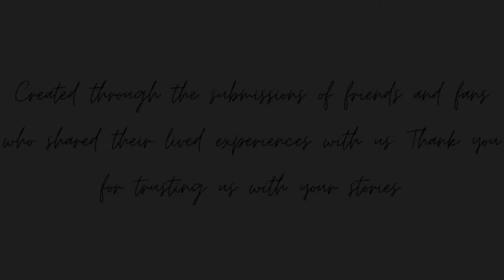Figments of Love. The Monologue. // Flora Falls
A monologue written by Lainey Molloy using submissions asking people to reflect on past relationships.

Figments of Love. The Monologue.

You had a power over me from the first night we spent together.
It was intoxicating.
I forgot who I was.
Consumed nothing else but you.
I felt myself slowly slipping away.
Tearing off pieces of my heart and gifting it to you.
More and more I craved.
And more and more you let me starve.

I kept up the charade.
I played the game and boarded the rollercoaster you controlled.
The ups and downs became all too familiar.
I remained in the background.
Cried out to the sound of silence on the other end of the phone.
Ignored the lies.
The deception.
The creeping suspicion that I fell in love with the wrong person.

And now... I can’t help but wonder why I stayed.

Then I remember…

You made my eyes smile.
You knew me more intimately than any other person.
I felt honoured to be granted access to your soft vulnerable side.
And as we delved deep into our mess we’d find connection in the breakthroughs.
The holidays.
The dinners.
The wine.
The sex.
The beautiful distractions that were strong enough to conceal the truth.
The routine of morning cuddles, soldier eggs and black coffee.
Being told “no one else will love you like I do” and letting that feeling wash over.
Replenishing me and making me feel special.

I stayed too long.
Tortured myself.
Waded through the mud for these.

These moments of tenderness.
These glimpses of gold.
These figments of love.

Flora Falls Bio

While Dominique Fricot was relocating to Europe to pursue a career with his band Folk Road Show, Brea Robertson was establishing herself as a solo singer/songwriter, playing intimate Living Room Concerts across Europe. When the two met at an Open Stage in Berlin early 2019, they would schedule the songwriting session that would lay the groundwork for what would soon become Flora Falls.

With both artists bringing years of experience working in harmony driven projects, their two heartfelt voices immediately found a natural blend. After premiering their originals at Berlin’s songwriter hub of Kindl Stuben, artist/producer Lucas Laufen approached the duo interested in recording their first studio effort.

As Brea and Dom’s collaborative songwriting uncovers matters of the heart, their captivating harmonies and honest lyrics inspire feelings of nostalgia, as they take listeners on a journey through memory, love and longing. At the heart of every song is a story that explores the depths of our daily struggles, emphasising the different layers of conflict that are hidden in our lives.

With a sound reminiscent of artists like Angus and Julia Stone and The Civil Wars, Flora Falls makes no attempt to hide themselves behind layers of production. Their sound is raw and minimalistic, accentuating the duo’s honesty and vulnerability.

In the coming months, Flora Falls plan to release a collection of singles that will make up their Debut EP. They recently released their latest single 'Figments of Love' on February 19 2021. Watch, stream or download it on any music platform!